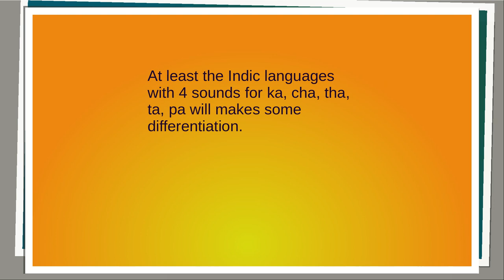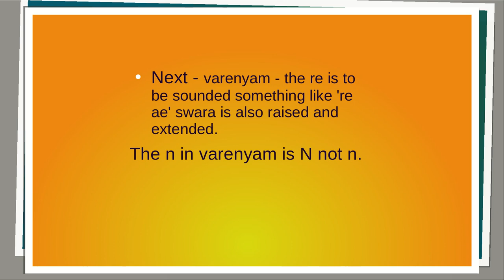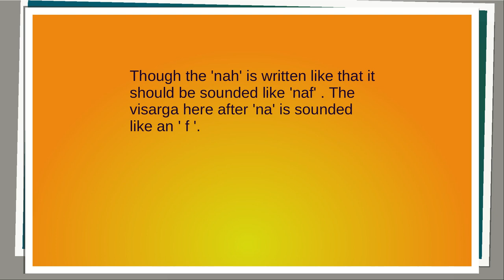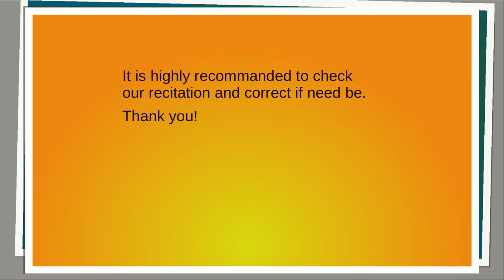Gayatri- common mistakes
Gayatri- common mistakes in recitation of the Gayatri mantra. In English.